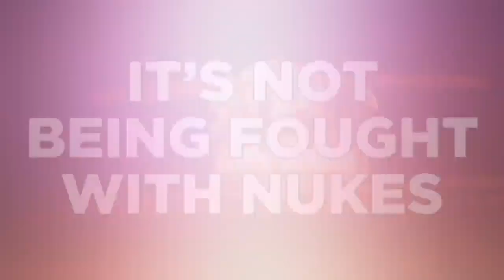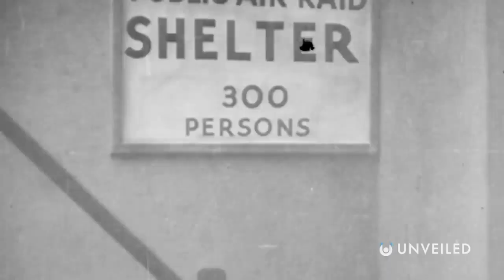V.O.T.G - War & Peace (A Ghetto Lifers Video Prod.)